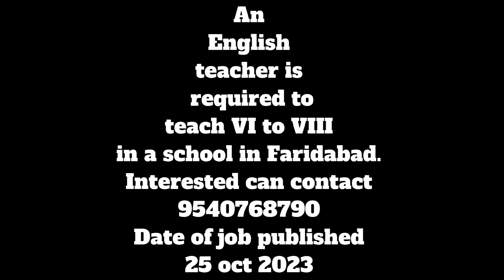फ़रीदाबाद के लिए अंग्रेजी शिक्षक की तत्काल आवश्यकता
Urgent Requirement for English Teacher for faridabad Location